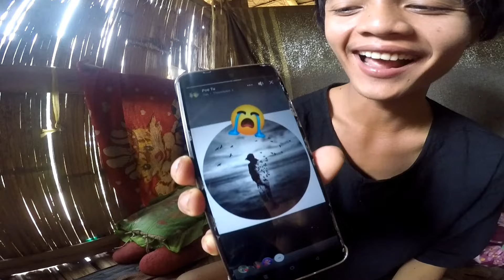Prank on hser taw (so funny) 🤣🤣🤣💗